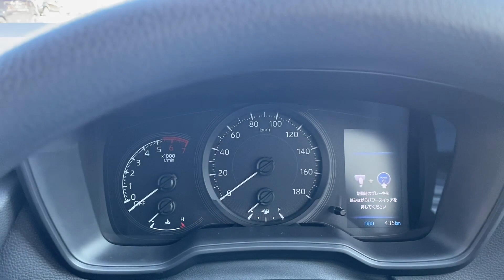トヨタ 新型 カローラ ツーリング ハイブリッドG-X 実車 1日試乗してきたよ☆ワインディング編 スポーツモードオススメです！TOYOTA NEW COROLLA TOURING HYBRID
この動画はワインディング編になります。ワインディング編では各走行モードでのトルク感やハンドリングの違いやクルマの挙動等についてお伝えいたします。
果たして新型カローラツーリングはワインディングでどんな走りをするのか⁉︎ぜひご覧ください！